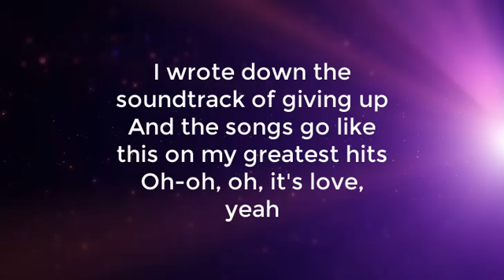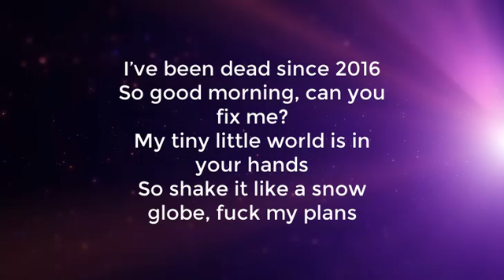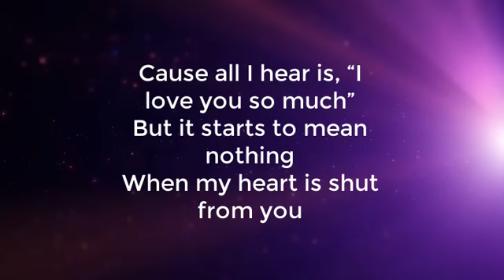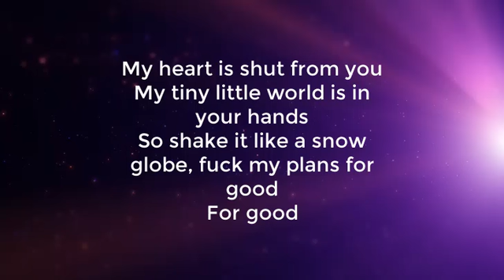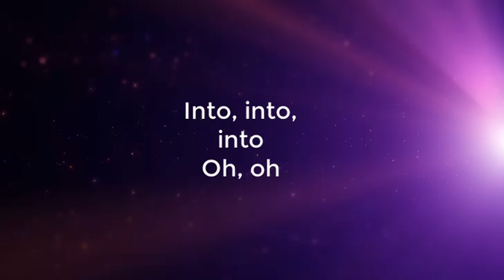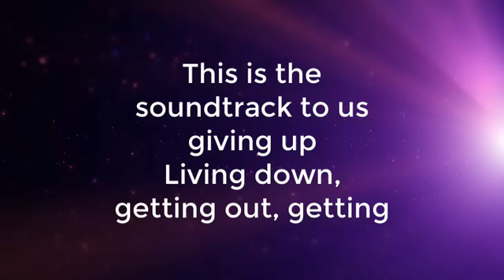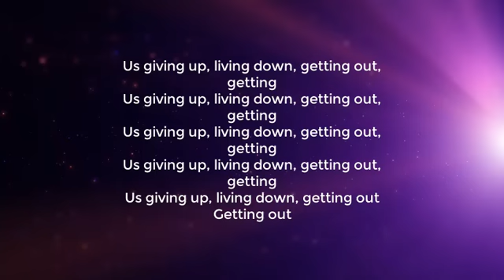Waterparks - Snow Globe lyrics Video